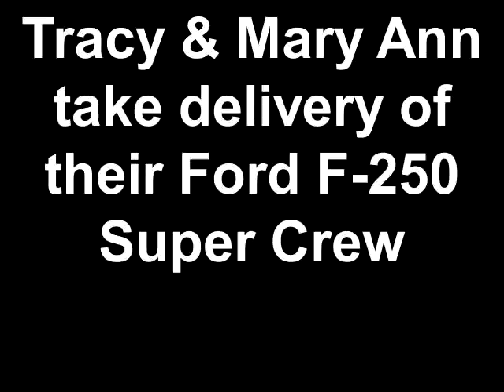Tracy & Mary Ann take delivery of their Ford F-250 Super Crew.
Tracy and Mary Ann tell us about their experience here at Santa Fe Ford.